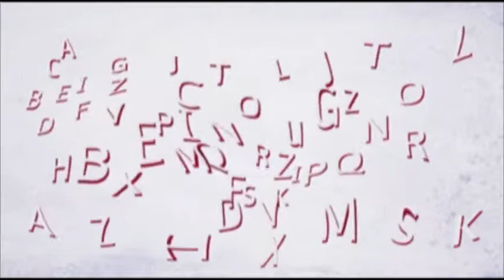O TEMPO Entrevista o Deputado Estadual Délio Malheiros